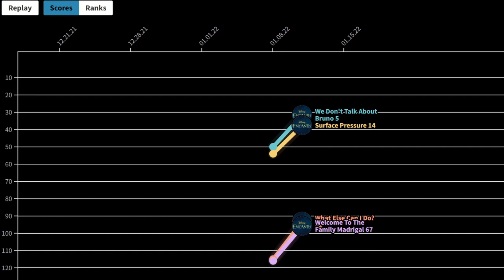OUTDATED | Encanto - Billboard Hot 100 Chart History + Bubbling Under (2022)